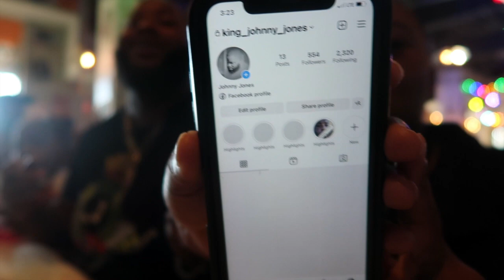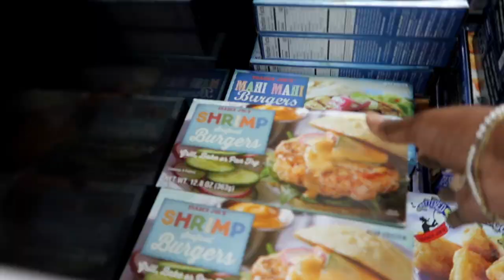WEEKLY VLOG 2 | GROCERYHAUL